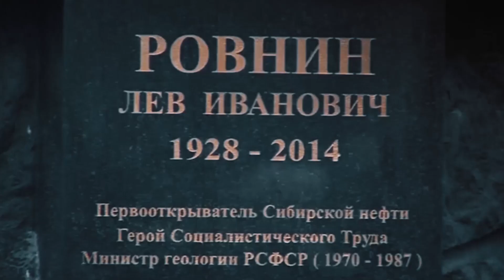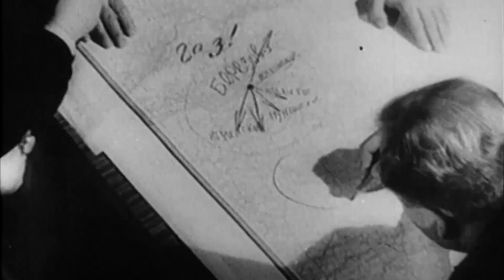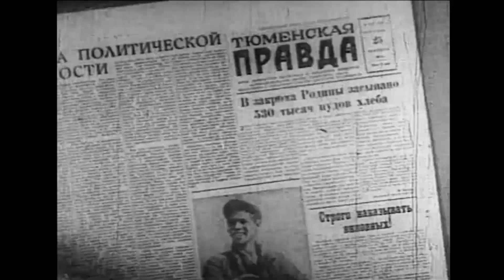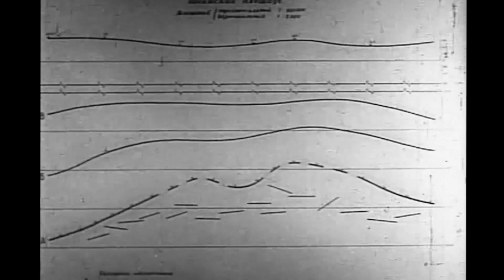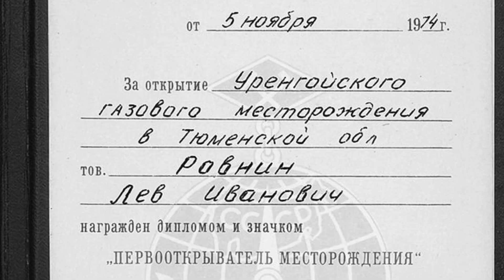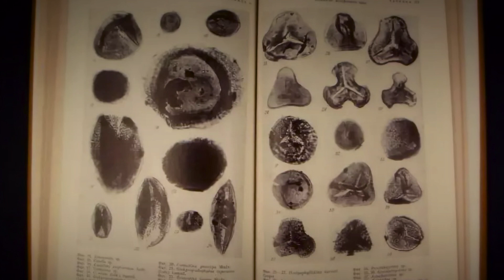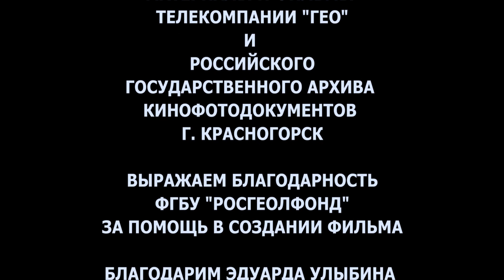Главный геолог. Фильм о бывшем министре геологии Л.И.Ровнине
Главный геолог. Фильм Н.Л.Никульшиной
Фильм о первооткрывателе месторождений нефти и газа Западной Сибири - Ровнине Л. И

Номинант Первого Фестиваля фильмов о горнодобывающей отрасли России MineMovie в рамках Форума MINEX.2019
Организаторы Фестиваля - Форум MINEX и Первый геологический интернет-канал.